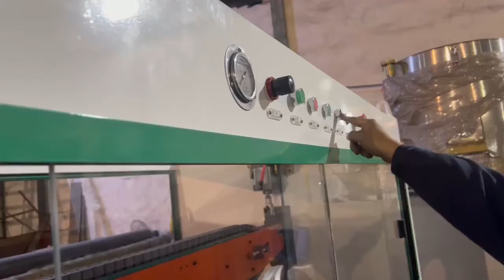How to do haul-off machine commissioning,pipe extrusion line,pipe machine,extrusion machine,pipeline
20+year rich experience on extrusion technology for plastic pipe.

Main of our products:
1. Extruder die, die head,pipe head,extrusion die, plastic mould,plastic extrusion mould, extrusion moulding,extrusion tooling for plastic pipe.
2. Plastic pipe belling machine,PVC pipe socketing machine.
3. Plastic pipe threading machine, pipe threader, pvc pipe threading equipment, pvc pipe threader.
4. Plastic pipe slotting machine, pvc pipe slotter, plastic pipe slotting, plastic pipe grooving machine, pvc pipe groover, pvc pipe grooving machine;
5. Oriented pvc pipe making machine, oriented pvc pipe machine,PVC-O pipe production line,opvc pipe extrusion machine, PVC Oriented pipe extrusion line, PVC-O extrusion machine.
6. extruder machine,pvc pipe line,Plastic extrusion line,pvc tube machine,water pipe making machine, tube extruder,extrusion machine.
7. PVC-M pipe making machine.
8. Plastic Granulator extruder machine, PVC pipe granulate extrusion machine,pelletize extrusion machine,plastic pelletizing line
9. Other auxilary machine for plastic extrusion.
Welcome to inquiry our products!